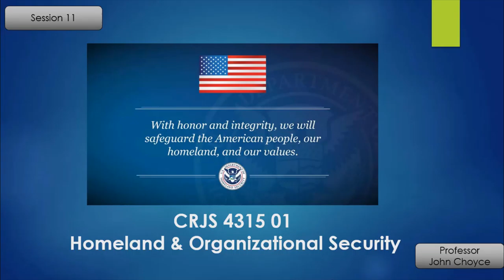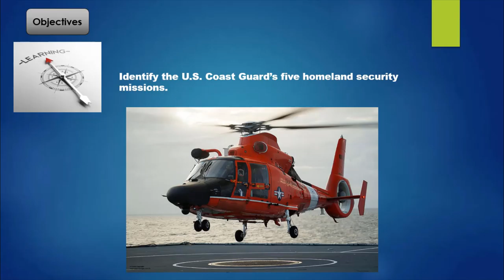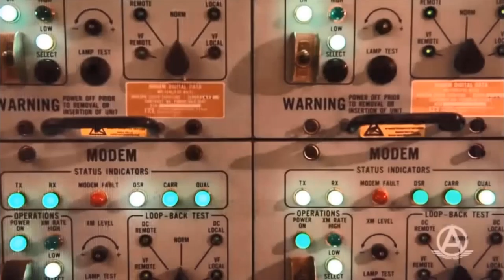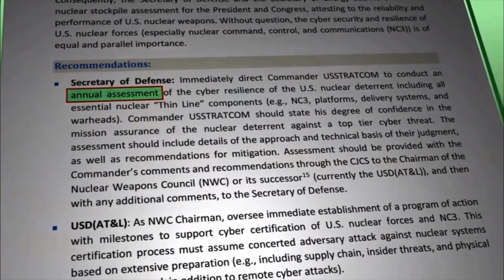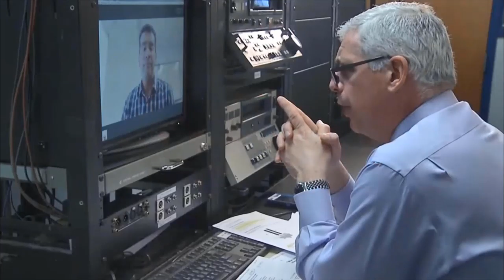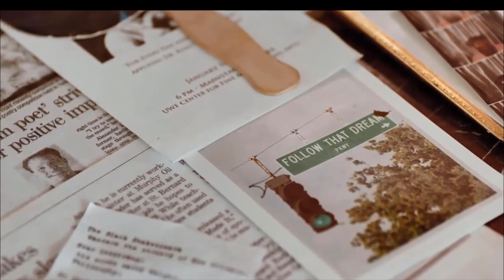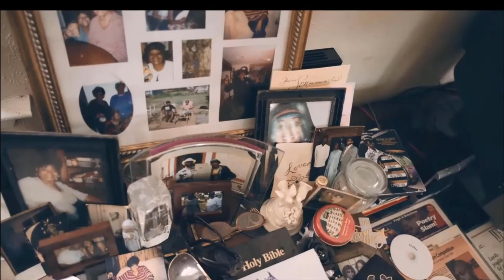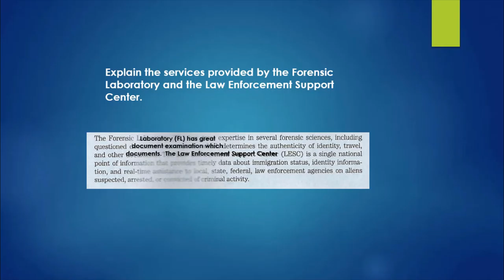CRJS 4315 01 Homeland and Organizational Security Session 11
Updated for Session 11